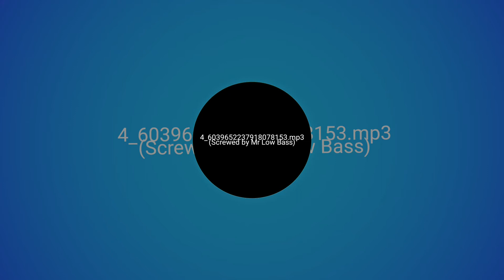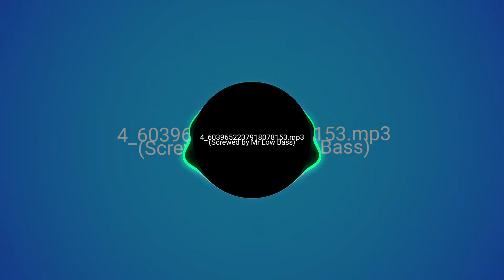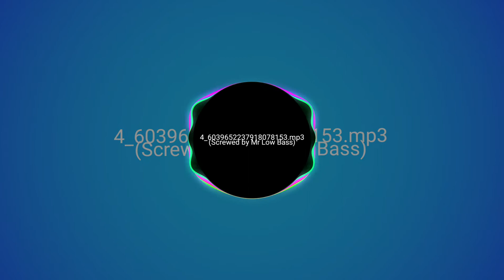4_6039652237918078153 (Screwed by Mr. Low Bass)